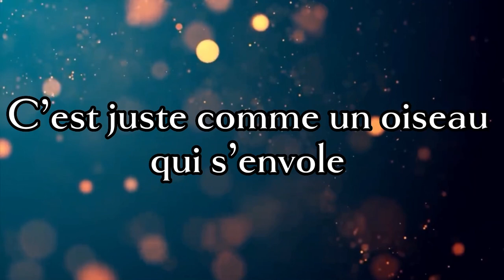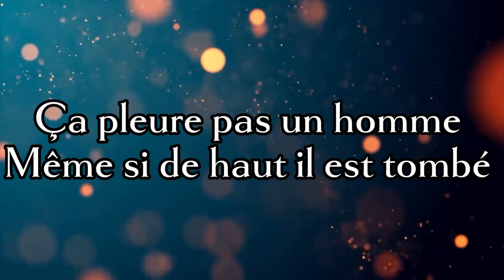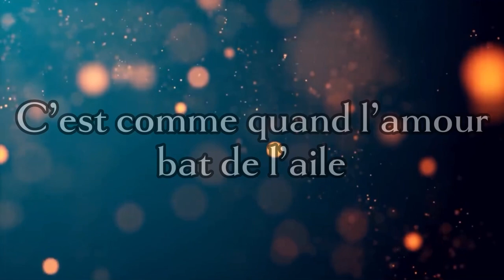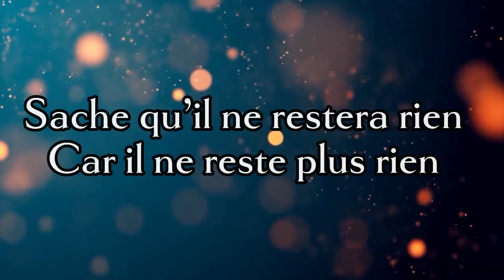Un cœur qui cogne ( Gjon’s Tears )